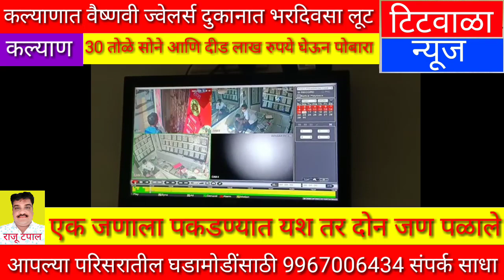कल्याणात वैष्णवी ज्वेलर्स दुकानात भरदिवसा लूट...30 तोळे सोने आणि दीड लाख रुपये घेऊन पोबारा..,